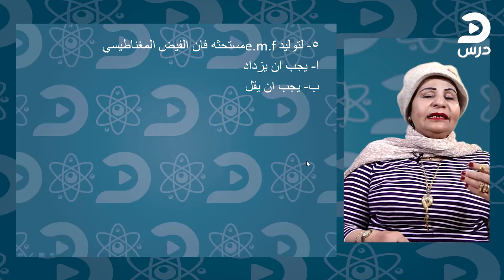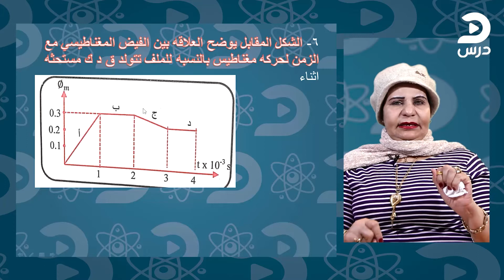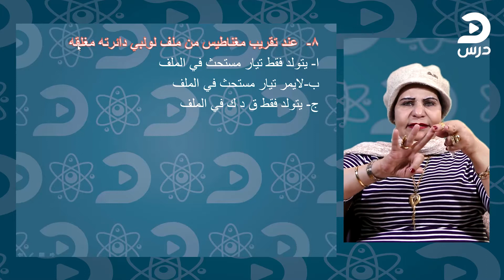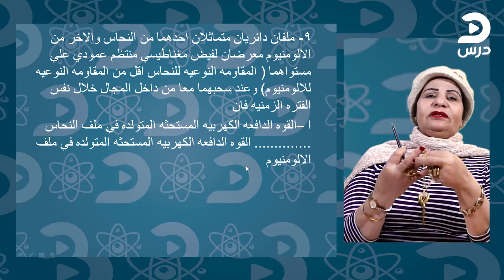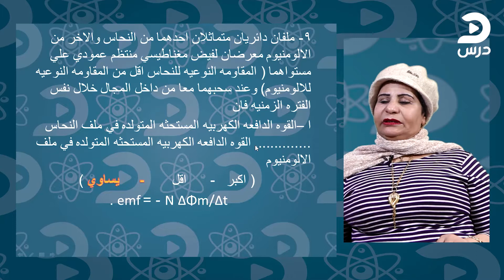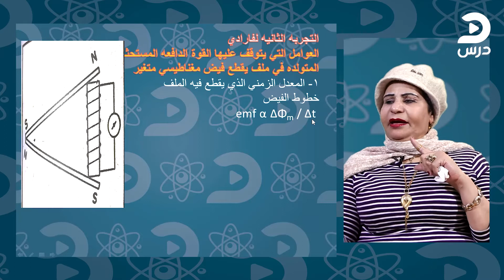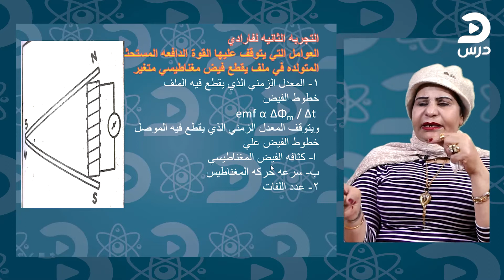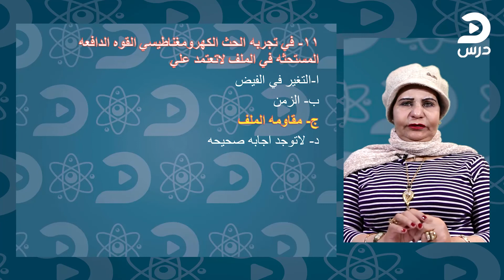الصف الثالث الثانوي-فيزياء-ليلي فوزي-الحث الكهرومغناطيسي-قانون فاراداي الجزء الثاني